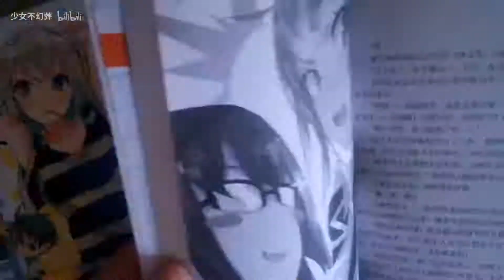手残也要画一个大老师！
幻葬居然会画画，但是眼睛画的不是很好，望大触们轻喷！
本视频为加速60倍拍摄的，自己手绘的视频拍出来后莫名的有意思唉～